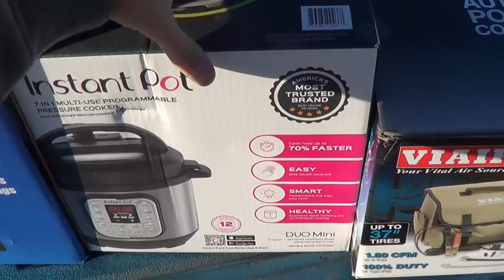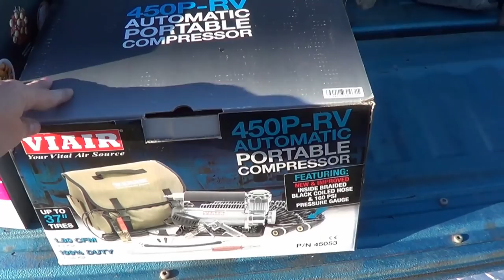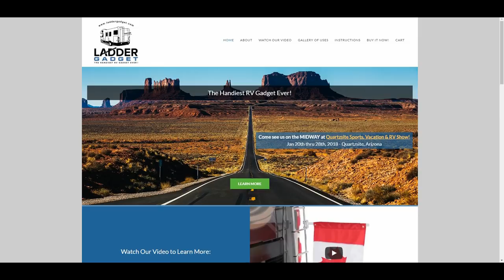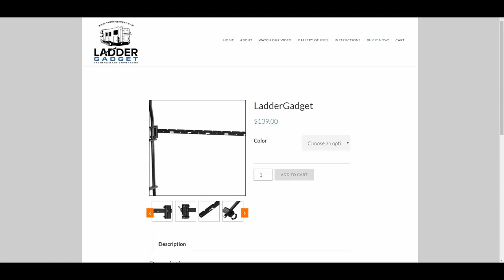Ladder Gadget Review - Fold Up Hanger Arm for the RV Ladder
Update Jan 2017 - Ladder Gadget price has dropped to $99
Update July 2020 – Ladder Gadget on sale for a limited time at $59

A little while ago, I received an email from some long-time RVers. They offered to send me out a sample of their new product for hanging things off the RV called the Ladder Gadget. I usually get offered gadgets like these, and they look cheaply made and flimsy, and I pass. However, this one seemed amazingly well put together with quality material.

Once I got down south for the winter, I had them ship one to me. The Ladder Gadget is a folding aluminum arm that attaches to the standard RV rear ladder. It weighs about 3 lbs and is around 3 feet long with holes and notches to hang things on.

Installing the Ladder Gadget

Installation is quick and straightforward. The package comes with two U-clamps, and 4 Allen headed machine screws, plus a safety catch wire. A proper sized Allen wrench is included. I had the thing installed in less than 5 minutes. The Ladder Gadet can be mounted on either side of the ladder, your choice.

Likes and Dislikes

Likes:

*High-End Materials - The Ladder Gadget is made of high grade anodized 6061 aluminum and uses stainless steel hardware. It's built to last!

*Excellent Fit and Finish - All the corners are soft and rounded.

*Clamps Securely - Once the screws were tightened, I had no worries about the thing coming loose and falling off. Likely the whole ladder would before this thing would.

*Lots of Hanging Options - There are many holes and notches to accommodate a wide variety of objects.

*Stays Out of My Way - Unlike other RV clothes hangers, the Ladder Gadget stays out of the way allowing me to still access my ladder to the roof. When folded down for travel, you hardly know its there.

*Looks Great! - Unlike other solutions I've seen, this unit has a pleasing appearance. It would look well at home on an expensive coach. It also comes in black.

Dislikes:

*Cost - The current listed price is $139

*Seems Loose When Folded Down - I noticed in the folded down travel position it had a lot of play. I travel off-road. I'll be using Velcro straps to keep the lower portion more secure.

What Can You Hang Off It?

The Ladder Gadget website has a gallery of possible uses. Max weight is 20 lbs. Myself, so far I'm going to use it to hang bird feeders off, teether the beagle to it, maybe a flag and to dry towels and clothes. I'm sure as I go I'll find more handy applications.

Conclusion

I give the Ladder Gadget an excellent rating for quality, functionality, and looks. It may be a little more than a casual RVer might want to spend but for RV full-timers like myself with a long payback time, its worth it in my opinion. You would go through many of the ugly cheaper hangers long before this unit would wear out.

VIAIR Air Compressor
Instant Pot
ClearSource Water Filter